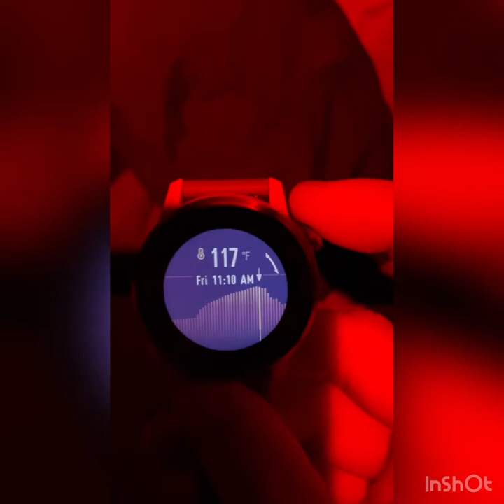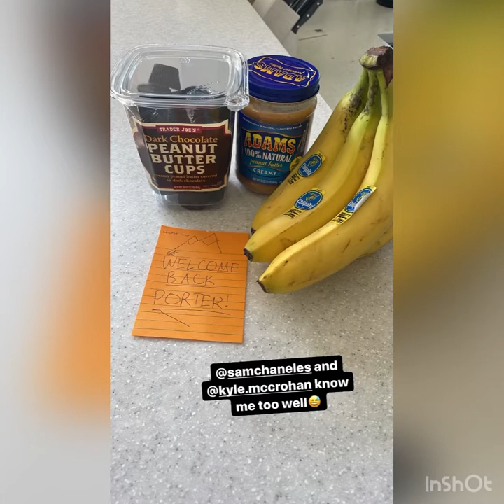Lhotse 2022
Musician: @iksonmusic

Musician: @iksonmusic